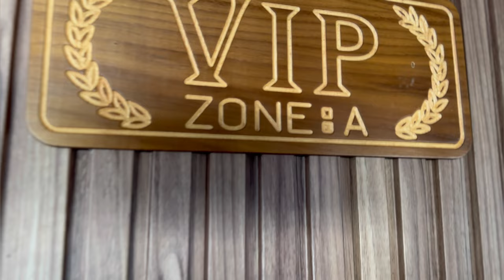MAآية فرحات رجعت للمغرب :VLOG